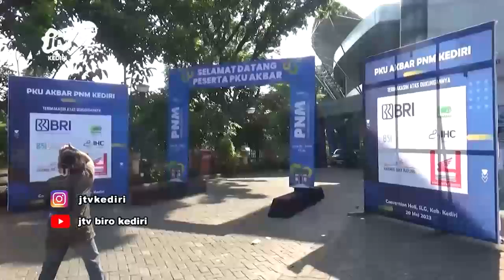KEDIRI - PNM Cabang Kediri Gelar Program PKU Akbar Bagi Nasabah PNM Sekabupaten Kediri